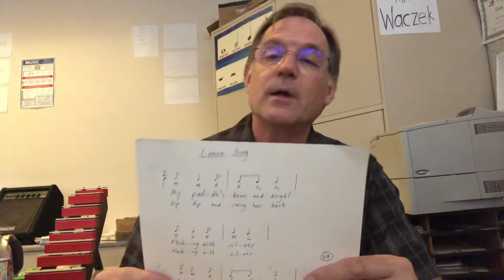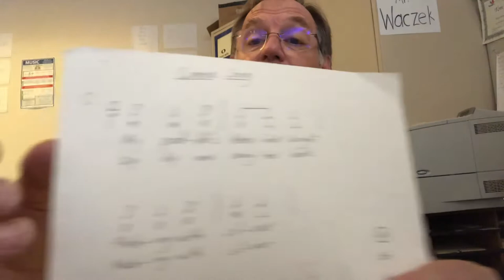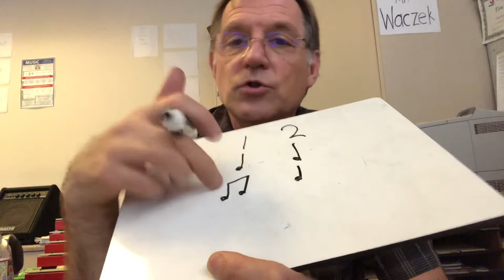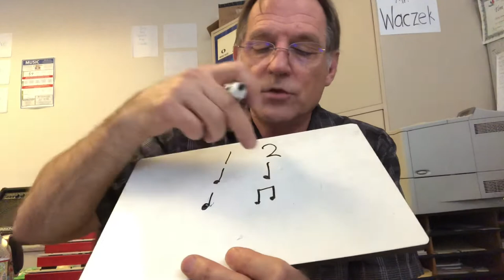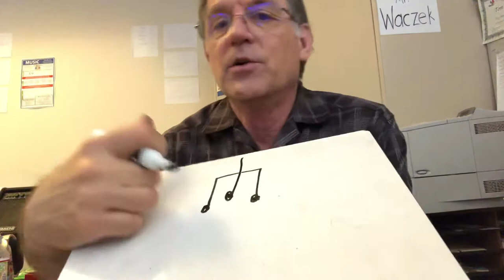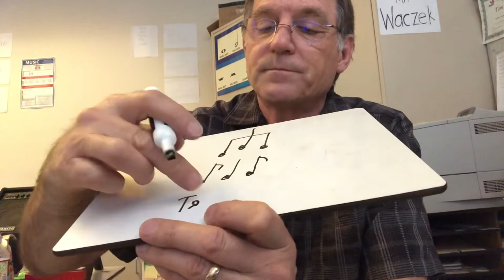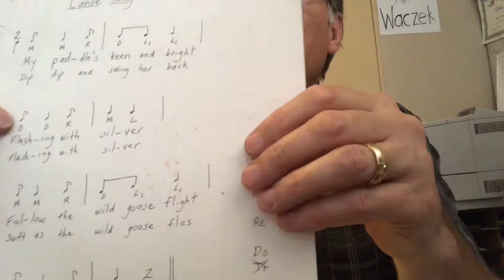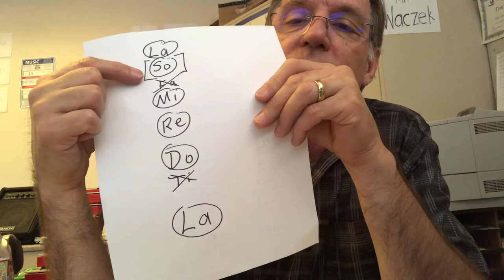Canoe Song Gr. 3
Canoe Song in La Pentatone introducing syncopation.